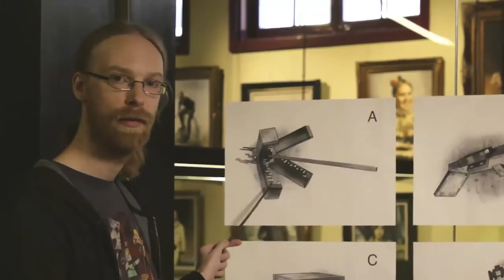Minecraft'ın Bilinmeyen Hikayesi ve Bu Evreni Kuran Endermanler